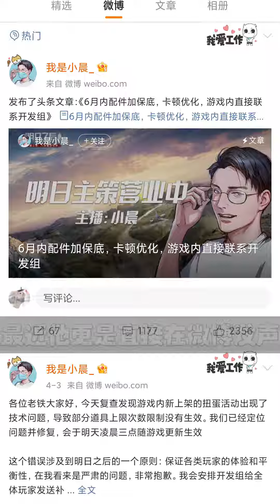策划和玩家间的年度爱恨大戏#明日之后第三季